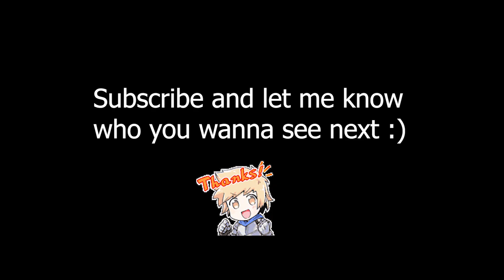Valentine Sen GBF Animation Showcase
A showcase of Valentine SSR Water Sen animation. The video shows her startup, skill, triple attack, charge attack animation, death, near-death, and win pose.

So cute! I appreciate that they're trying something a little different by not giving her her signature big claws. I really like her CA! It's cute and fun, the burst of sweets and fruits is a nice colourful touch.  She feels cozy.